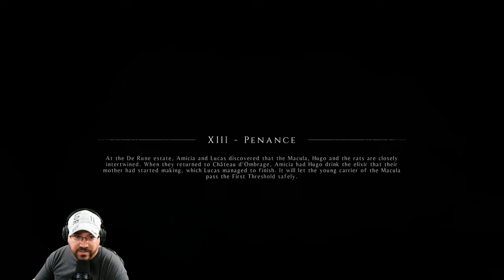Penance - Episode 13 - A Plague Tale (Innocence) Walkthrough Gameplay [PC]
Penance - Episode 13 - A Plague Tale (Innocence) Walkthrough Gameplay [PC] includes gameplay walkthrough of the game from someone who has never played this game in the past. This is the first time I have played this game. You will see my true reactions and I will be recording all of the way through the game.

Once this series is complete, I do plan on continuing on to the 2nd game, A Plague Tale (Requiem). So I hope you enjoy this series and come with me on the this adventure.

## Story

1348. The plague ravages the Kingdom of France. Amicia and her younger brother Hugo are pursued by the Inquisition through villages devastated by the disease. On their way, they will have to join forces with other children, and evade swarms of rats using fire and light. Aided only by the link that binds their fates together, they will face untold horrors in their struggle to survive. As their adventure begins… the time of innocence ends.